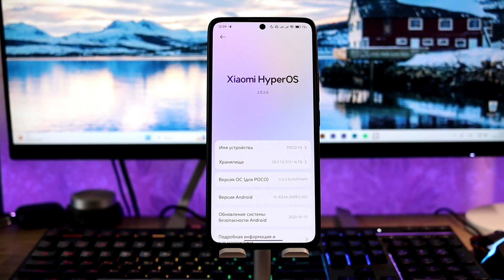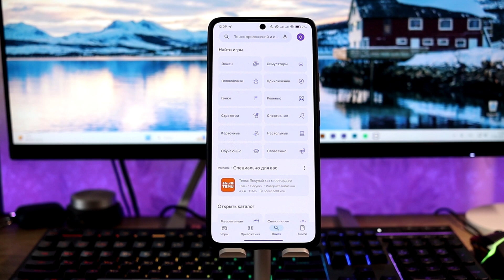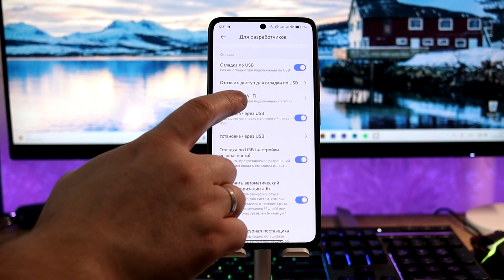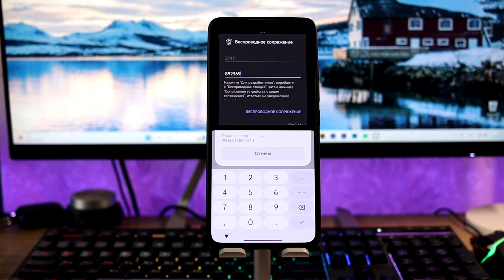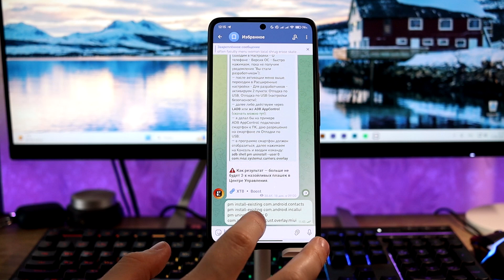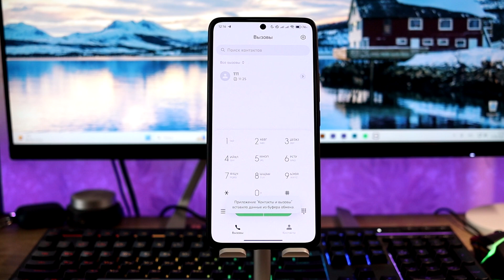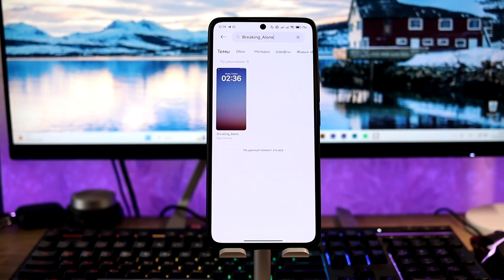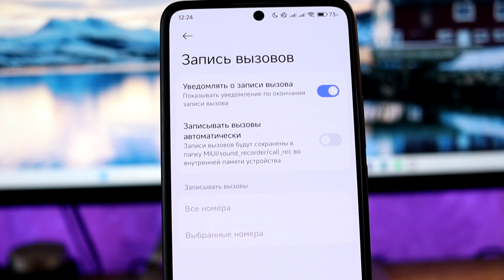🔥 Исправляем ПРОБЛЕМЫ HyperOS 2 Global: Убираем Серую Шторку, Ставим MIUI Звонилку!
🔥 Исправляем известные проблемы HyperOS 2 Global: добавляем MIUI звонилку, убираем серую шторку и кнопки в шторке!

👉 Название темы от серой шторки: Breaking_Alone